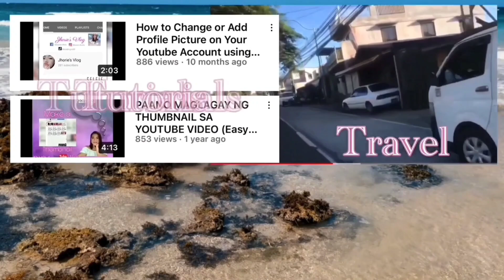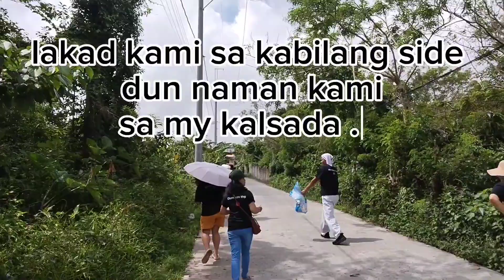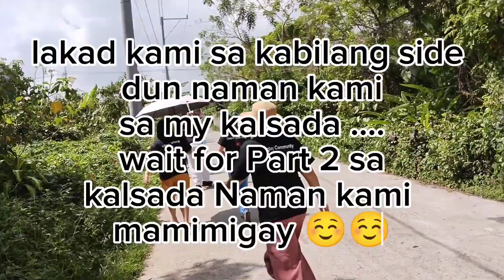DongIvy Community Gift Giving after Meet and Greet PART 1 | Jhorie's Vlog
First DongIvy meet and greet CASA EL PIZO Amadeo Tagaytay

"Pleasant speech multiplies friends,
and a gracious tongue multiplies courtesies."
SIRACH 6:5